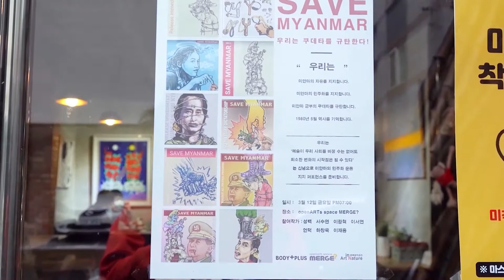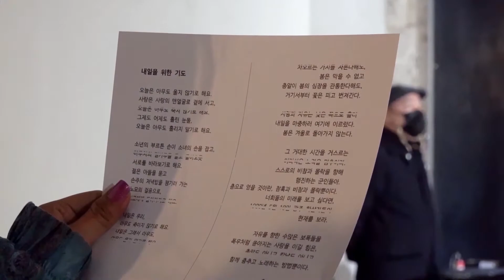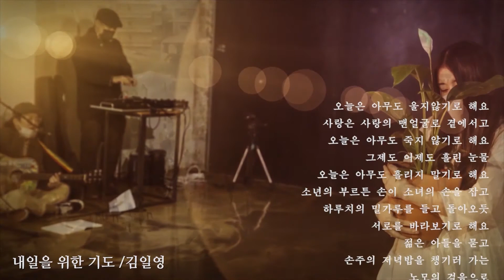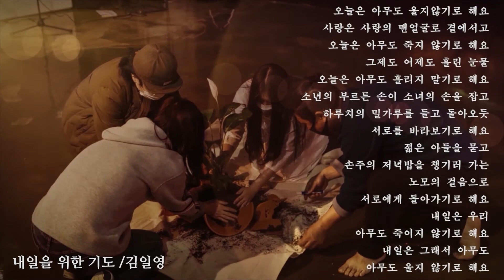세이브미얀마│민주주의 창작공모전 영상부문 우수상🎬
2022 민주주의 창작공모전 영상부문 우수상 수상작을 소개합니다.
🎬세이브미얀마